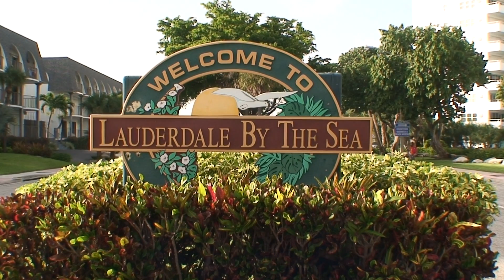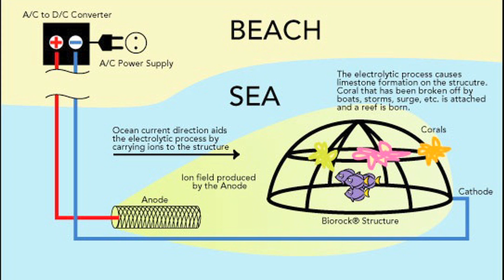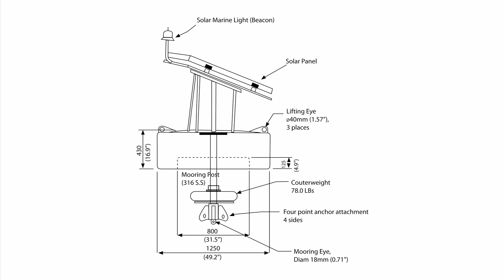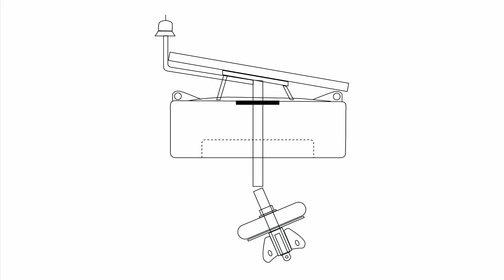Lauderdale By The Sea Biorock Reef Project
Come dive The Rock!

The Biorock Reef, affectionately known as "The Rock" is located in the Town of Lauderdale By The Sea in Broward County, Florida.